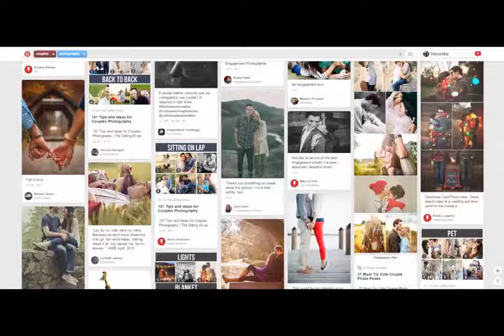[BLEND & RETOUCH] Tạo Dáng Couple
[BLEND & RETOUCH]
Các bạn để lại nhận xét, gạch đá hoặc góp ý phía dưới để mình thu nhận, phản hồi và rút kinh nghiệm để các tut sau làm tốt hơn nữa..